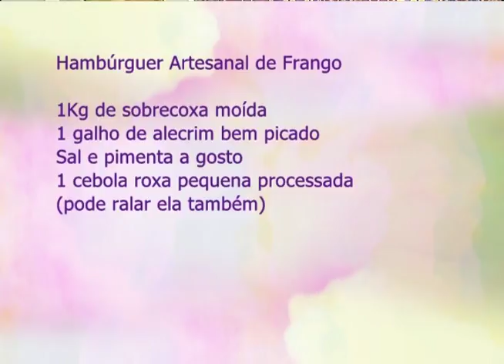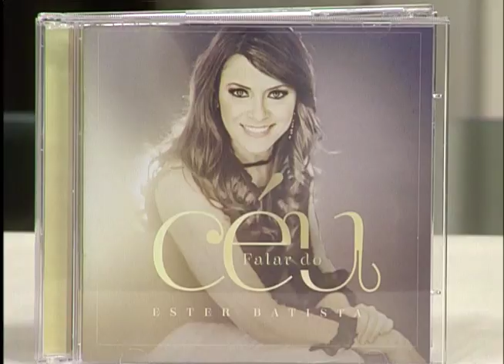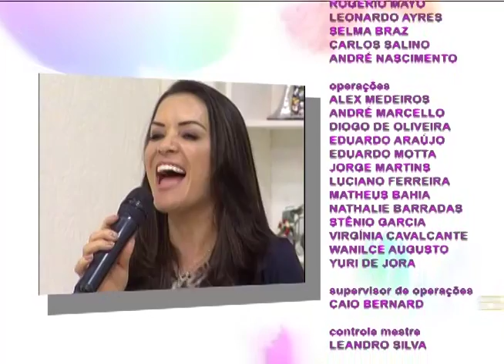Espaço Feminino - Violência infantiL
Violência infantil é um assunto que preocupa a todos nós. Por isso, no Espaço Feminino de hoje vamos abordar esse assunto trazer dicas e orientações psicológicas sobre como proceder diante desse caso.
Recebemos a psicopedagoga Luciana Leôncio e a Psicóloga Cláudia Mello.
Na culinária a chef Camila Vilar fez hambúrguer artesanal de frango.
A cantora Ester Batista esteve conosco no musical do programa.

Mídias Sociais